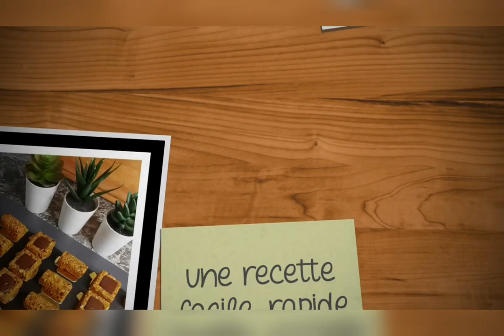بريستيج بالكنافة والمكسرات غاية في اللذة/un délicieux petit four sans cuisson